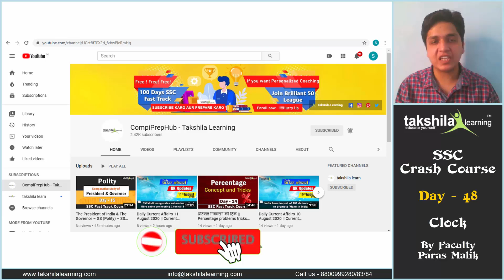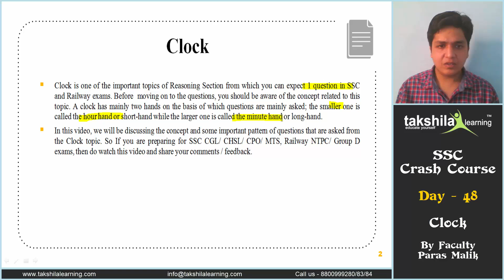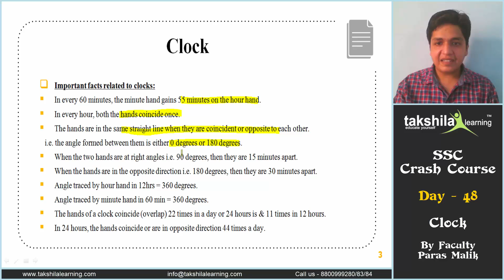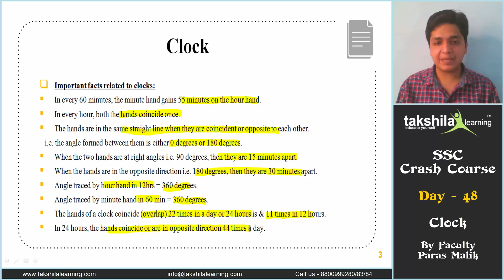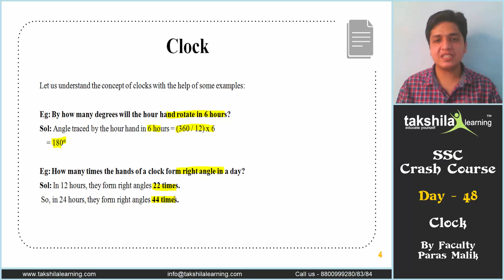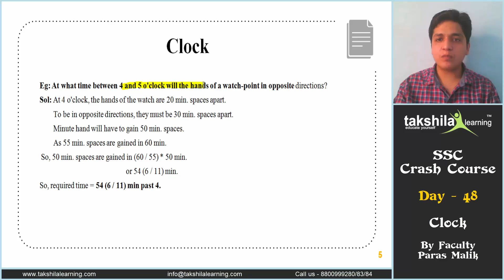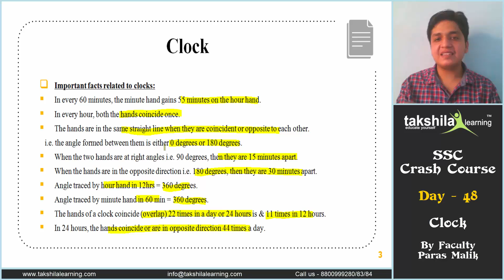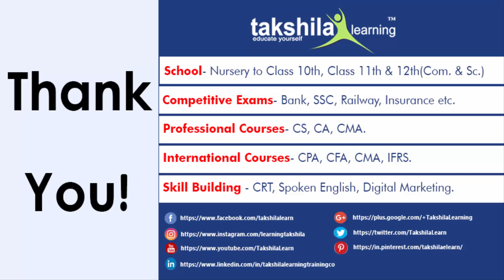Clock reasoning tricks in Hindi - (Solve In 30 Sec) क्लॉक रीजनिंग ट्रिक्स - SSC / Railways - Day 48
Clock - Reasoning Ability - SSC Crash Course

The clock is one of the important topics of the Reasoning Section from which you can expect 1 question in SSC and Railway exams. Before moving on to the questions, you should be aware of the concept related to this topic. A clock has mainly two hands on the basis of which questions are mainly asked; the smaller one is called the hour hand or short-hand while the larger one is called the minute hand or long-hand.

In this video, we will be discussing the concept and some important patterns of questions that are asked from the Clock topic. So If you are preparing for SSC CGL/ CHSL/ CPO/ MTS, Railway NTPC/ Group D exams, then do watch the full video, share with your friends, and don't forget to subscribe to our channel to watch the complete SSC crash course series on our platform.

00:00 - Clock reasoning tricks in Hindi - (Solve In 30 Sec) क्लॉक रीजनिंग ट्रिक्स - SSC / Railways - Day 48
00:37 - Clock
01:40 - Important facts related to clock
06:25 - Example 1

Also; to help you out in preparation for SSC and Banking exams; we have come up with a Brilliant 50 batch where we are enrolling the top 50 students who are serious regarding government job preparation and want to crack them on the first attempt. We will provide them Personalised coaching with full updated Video courses for 1 year, Live Classes, Study Material (e-books), Online Test series, Weekly assignments, and Whatsapp group (One-to-One) for doubts solving. Our main aim during the course of preparation will be that all our 50 students crack the exam on the first attempt because Your Success is Our Success.

for Online Banking Classes, Online SSC Coaching, Online test series, updates, and much more...!

Special Thanks

Record by - Paras Malik Sir
Topic - Clock reasoning tricks - SSC Crash Course
Video Length: 11:02

reasoning
reasoning tricks
reasoning questions
reasoning solutions
reasoning Hindi
math reasoning
mathematical reasoning
Clock Tricks,
Clock reasoning
Clock reasoning tricks in Hindi
SSC reasoning
reasoning for SSC
bank reasoning
SSC cgl reasoning
reasoning topics
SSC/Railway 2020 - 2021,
SSC Online Coaching,
SSC crash course,
Best Online classes for SSC CGL & SSC CHSL,
Best Online classes for SSC CGL,
Online classes for SSC,
SSC  Online Classes,
SSC Exam Preparations 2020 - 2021,
SSC online classes, SSC cgl 2020,
SSC cgl online coaching
Takshila Learning,
Compiprephub,